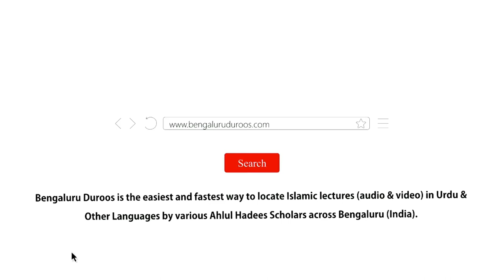Al-Adab Al-Mufrad (Ch 127 & 128) - Jab Mutawajja Hote Toh Pure Hote | Hafiz Abdul Haseeb Madani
Chapter 127 - Jab Mutawajja Hote Toh Pure Hote
Chapter 128 - Jisse Mashwara Ho Woh Amaanat Hai

٠٠٠٠٠٠٠٠٠٠٠٠٠٠٠٠٠٠٠٠٠٠٠٠٠٠٠٠٠٠٠٠٠٠٠٠٠٠٠٠